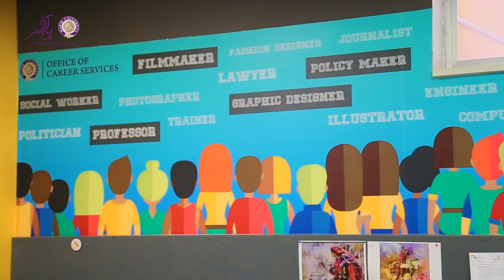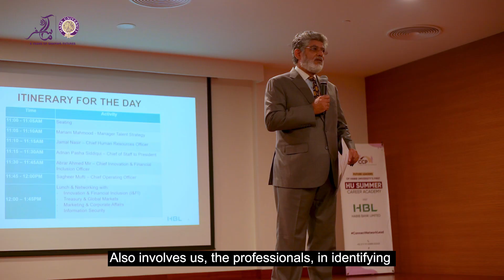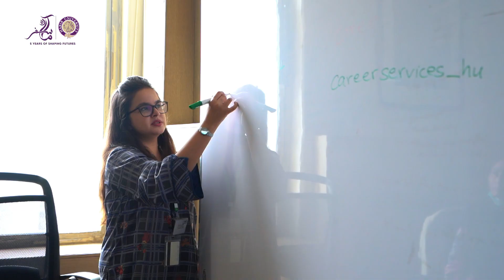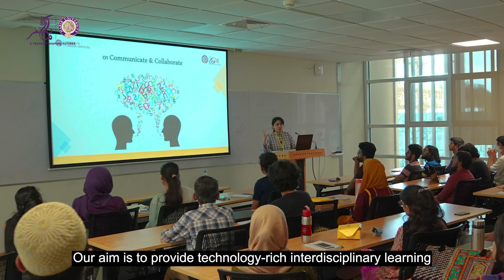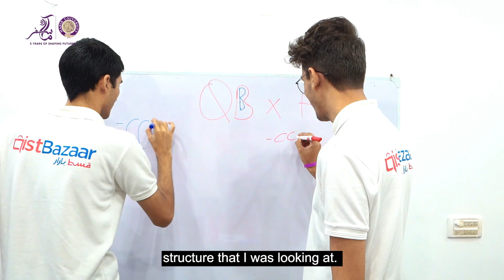CCP | Strengthening Industry-Academia Collaboration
Habib University launches its first-ever flagship program for career development. The Career Curation Program (CCP), designed in close collaboration with the industry, is a four-year long curated journey of career learning and experience, which aims to bridge the gap between industry and academia. Not only does it provide HU students with the opportunity to learn industry-specific skills and gain step-by-step exposure to the industry, but also gives employers (industry leaders) the chance to help young people craft a thoughtful career path and access an industry-ready talent pool.